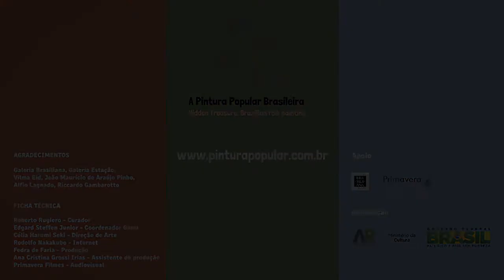TV RAIZ. Mostra TESOURO ESCONDIDO: A Pintura Popular Brasileira - ROMILDO DE ANDRADE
A Mostra "TESOURO ESCONDIDO: A PINTURA POPULAR BRASILEIRA" contempla uma abordagem transversal e multimeios, com vários artistas para uma visibilidade inédita da nossa Arte Popular onde as telas são as protagonistas. Quebra-se, desta forma, um paradigma da arte espontânea, normalmente apresentada em sua dimensão tridimensional.

A pintura popular brasileira guarda diversidade estética e artística únicas no mundo em sua abordagem contemporânea e de grande refinamento visual.